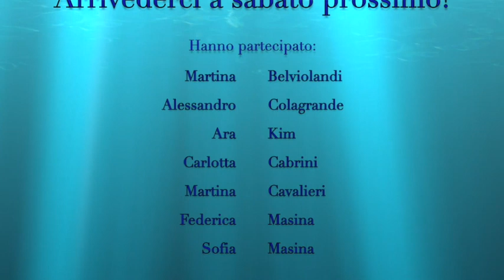2° Saggio virtuale 25 4 2020